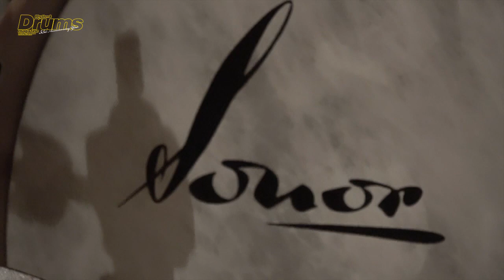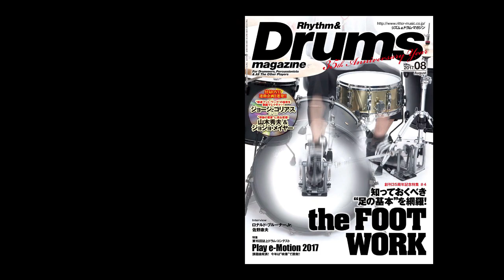【Teaser】山木秀夫＆ジョジョ・メイヤー〜夢の饗宴に密着！〜リズム&ドラム・マガジン2017年8月号付録DVDより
リズム&ドラム・マガジン2017年8月号には、4月に行われた
山木秀夫＆ジョジョ・メイヤーによる夢の“饗宴”の一部始終と、
当日の裏側を追ったドキュメンタリーを収録したDVDが付属！

■Special Talk Session【付録DVD連動】
山木秀夫＆ジョジョ・メイヤー
“奇跡の共演”の裏側に追る
ドキュメンタリー＆魅惑のセッションを独占収録！

山木秀夫とジョジョ・メイヤー……話す言葉はもちろん、スタイルもキャリアも異なる2人が、去る4月に“A conversation in Beats”と題した一夜限りのライヴで初共演！　本誌ではこの“奇跡の饗宴”に完全密着!!　付録DVDにはライヴの一部始終と、当日の裏側を追ったドキュメンタリー映像を収録！　東洋と西洋の達人がそのドラム哲学を深く語り合ったトーク・セッションも必読の内容です!!

詳細はコチラ